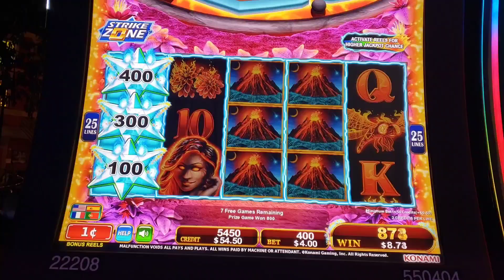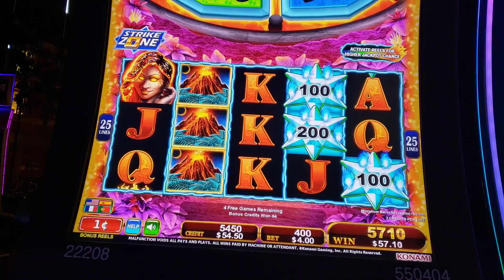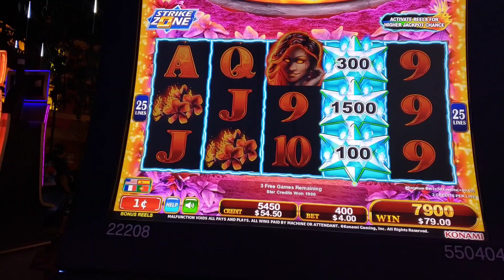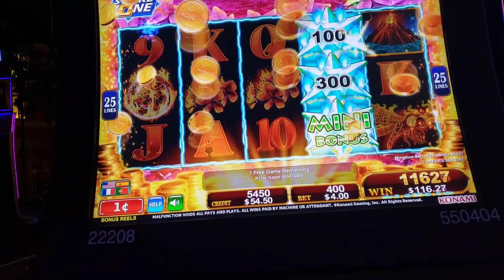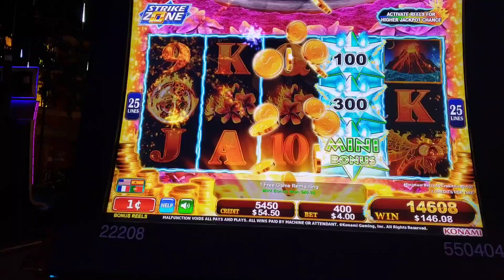Konami Star Watch Magma Strike Zone Slot Bonus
A nice bonus at Aria Las Vegas.